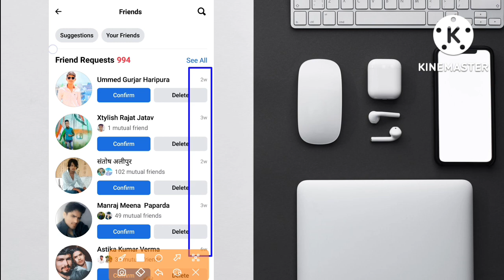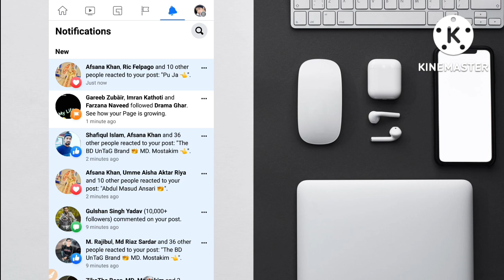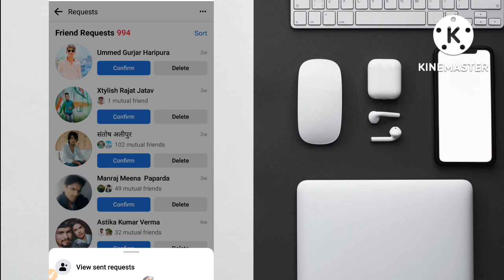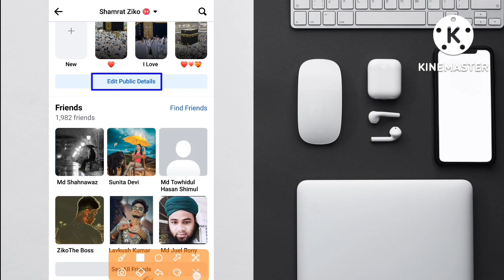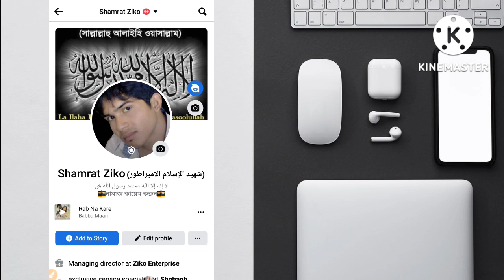ফেসবুকে হটাৎ ফ্রেন্ড রিকুয়েষ্ট হচ্ছেনা!|How to Get Facebook Friend Request|Fb Friend Request Problem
ফেসবুকে হটাৎ ফ্রেন্ড রিকুয়েষ্ট হচ্ছেনা!|How to Get Facebook Friend Request|Fb Friend Request Problem|@TechnicalZiko